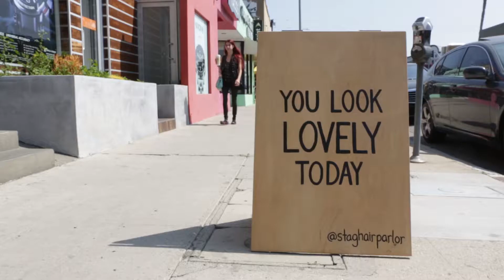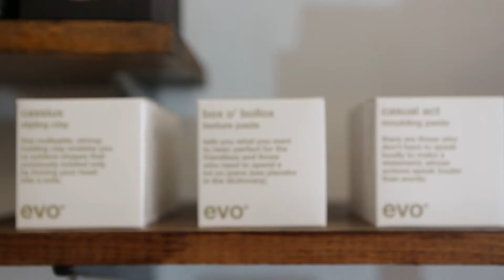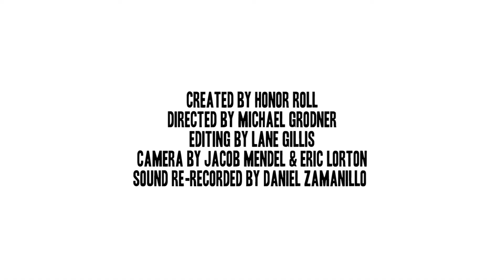Stag Hair Parlor Presents : La Sera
So thrilled to share our second Stag Hair Parlor Presents video featuring Katy and Tod of La Sera. We have been big fans of theirs for years and they are on regular rotation at the shop.
Watch the gorgeous Katy get her beautiful ginger locks trimmed, chit chat, and preform a tune from their new record "Music for Listening to Music to". This record is as vibrant and genuine and they are.

Hair by the lovely Genevieve Riolo
Big thanks again to Katy and Tod